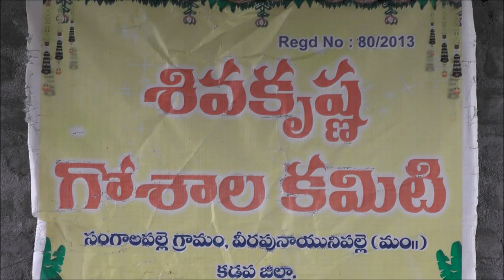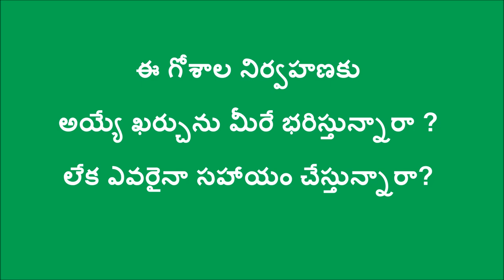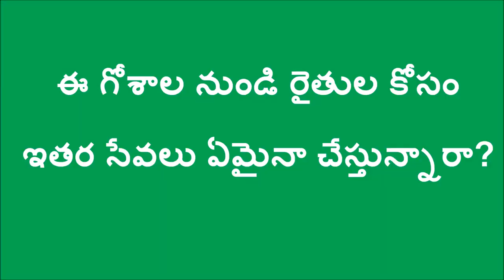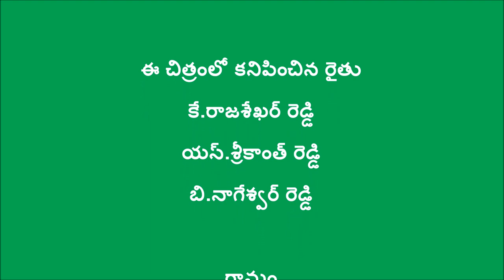Benefits of cow urine in natural farming_DoAg&Digital Green_Kadapa_A.P.-2106